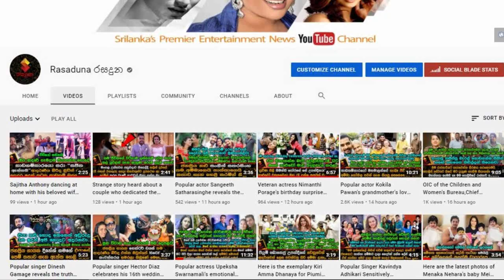රටම කතාකල සය නිවුන් බෝල බබාල වෙසක් එකට පන්සල් ගිහින් තිබුනේ මෙහෙමයි.| Sixtuplex Babies Latest News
පැටව් 6 දෙනාටයි අම්මටයි තාත්තයි තෙරුවන් සරණයි..!